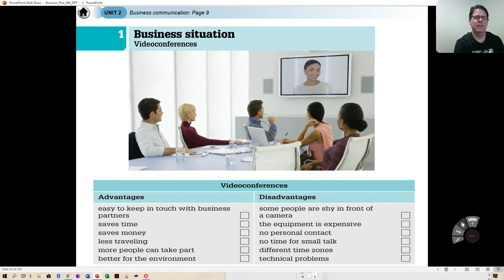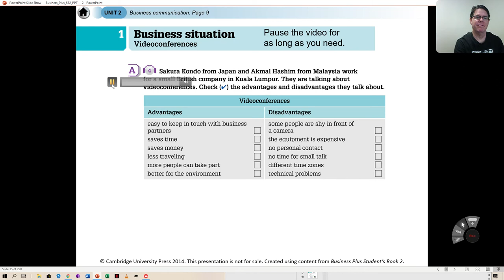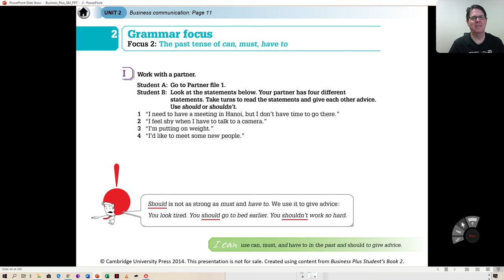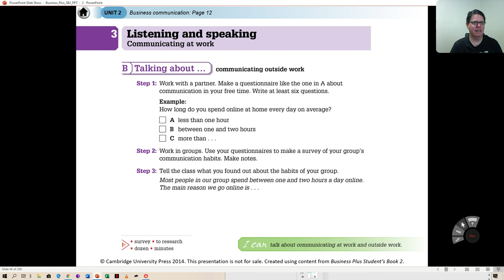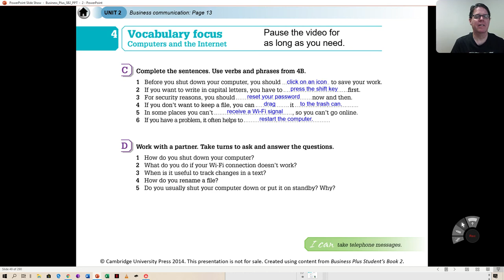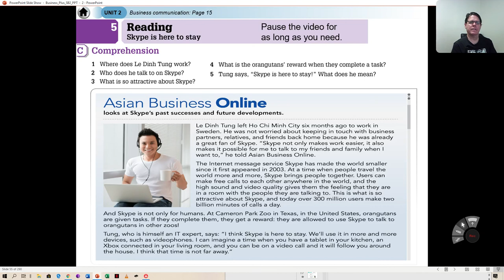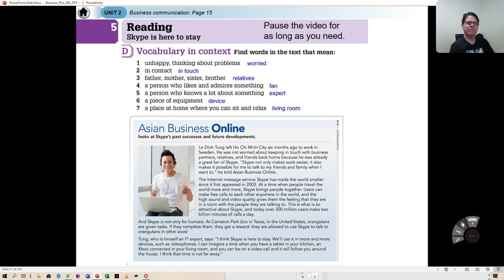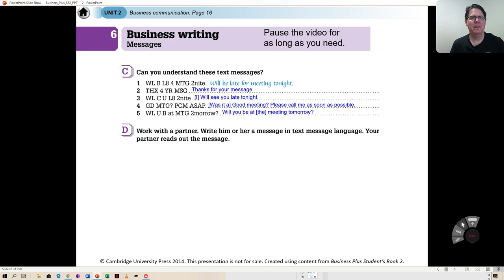Business Plus 2: Unit 2